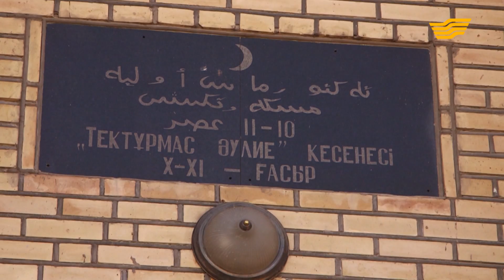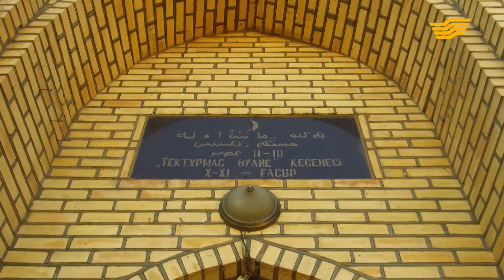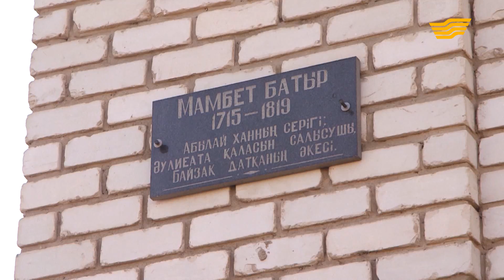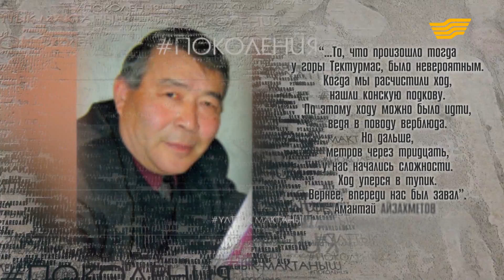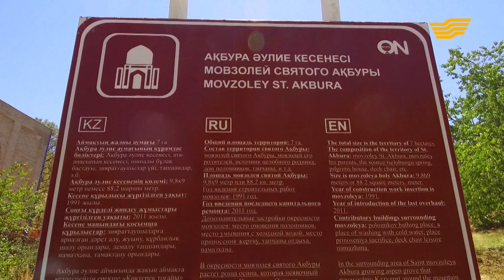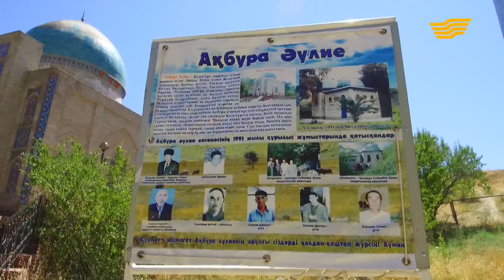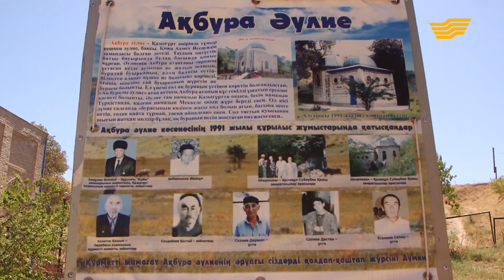«Символы нашей Родины». Тараз. Мавзолей «Тектурмас». ЮКО. Мавзолей святого Акбура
Мавзолей Тектурмас является памятником архитектуры и градостроительства, датируется  X-XIV веками. Располагается на юго-восточной окраине города Тараз, на правом берегу реки Талас, на вершине горы Тектурмас.
В настоящее время на его месте по средневековому типу восстановлен новый мавзолей. Архитектурный комплекс является также местом паломничества.
Мавзолей Ак бура находится недалеко от Ғайып Ерен Қырық Шілтен в предгорьях Каратау. Святой Ак бура обладал даром пророчества.
Есть поверье, что когда святой умер, верблюд стал оплакивать смерть своего хозяина и превратился в камень. Рядом образовался святой источник воды – это слезы верблюда. Люди приходят сюда за питьевой водой, обладающей лечебной силой и полезными свойствами.